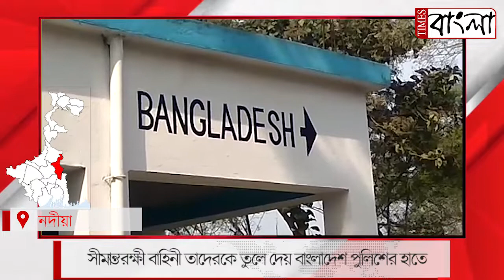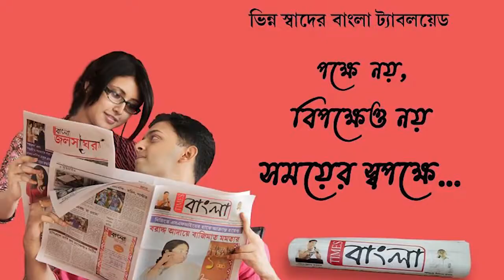লঘু পাপে গুরু দণ্ড! দীর্ঘ ১৬ মাস বাংলাদেশের সাজা কাটিয়ে ভারতে ফিরলেন গৃহবধূ ও তার কন্যা